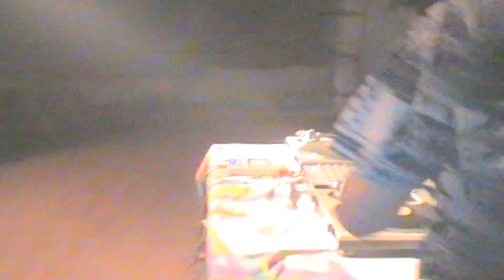Stadtpark Schönebeck DJ Contest 08-05-2004 Mad Mantis u.a.